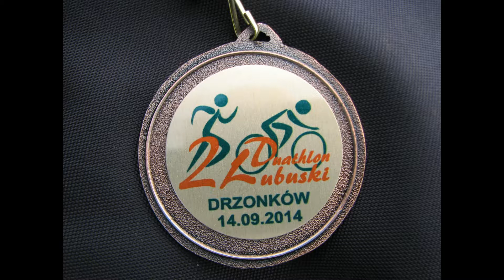2014 09 14F 01